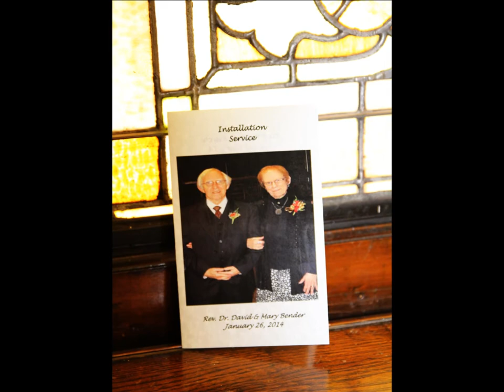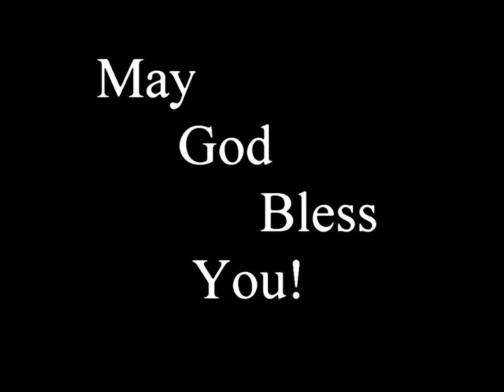Welcome Home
Photography & Editing: Thomas Ryan